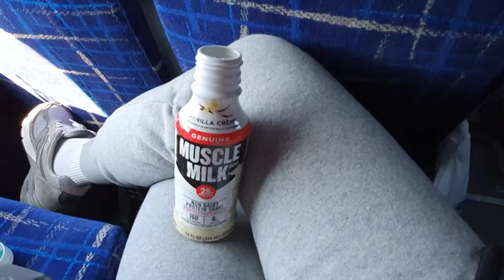미국 워싱턴DC로 이동하는 버스안 05